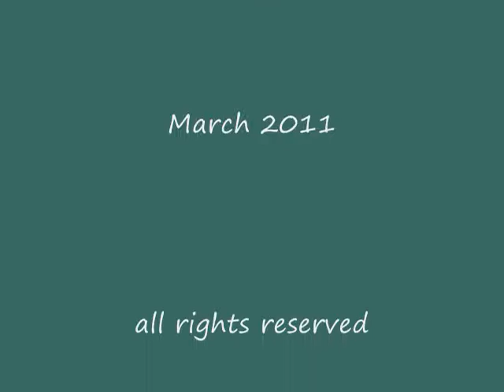hornby 1113 AM switch mom in 26March2011